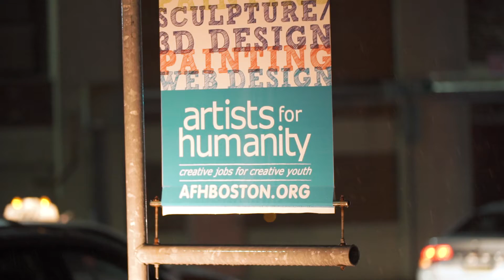ALEX AND ANI